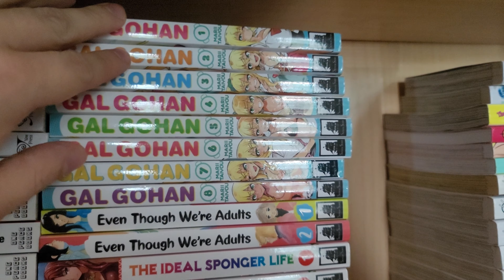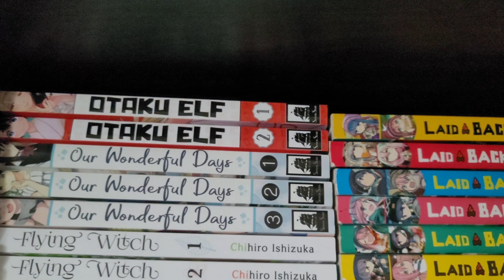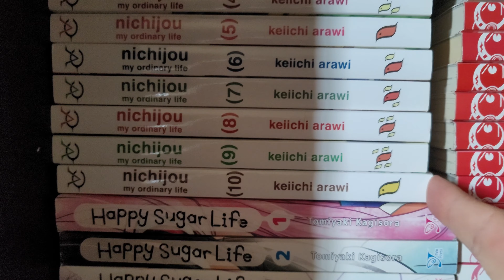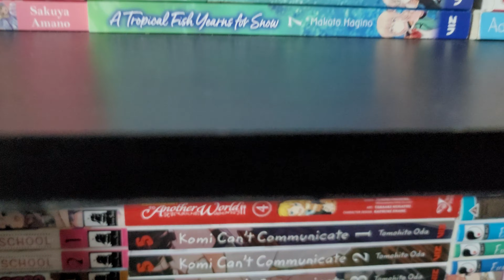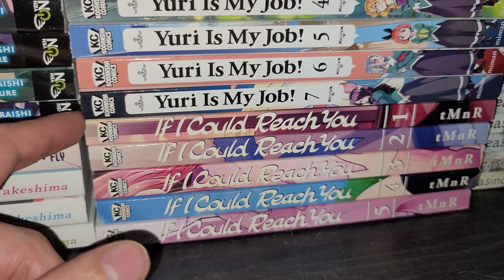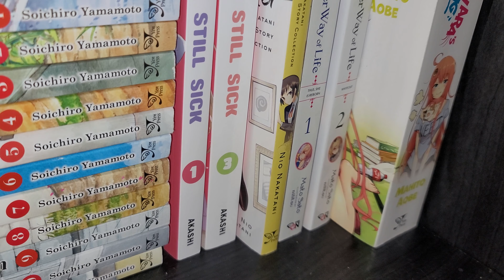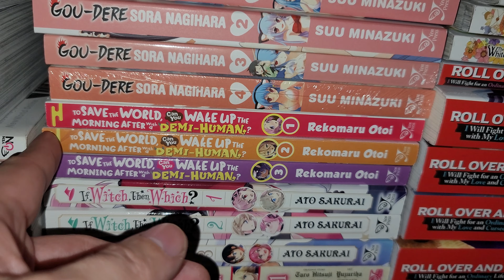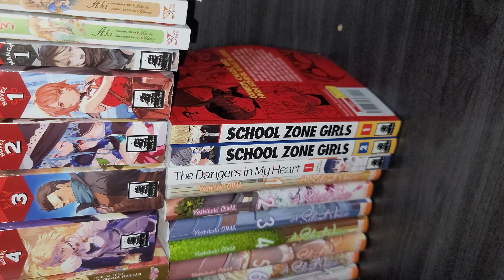My Manga/Light novel collection - October 2020 - Augist 31st 2021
454 manga
26 light novels

467 English
13 french

Check out Yukiko's channel! She streams fairly often herself drawing the latest chapters of the Futaribeya manga